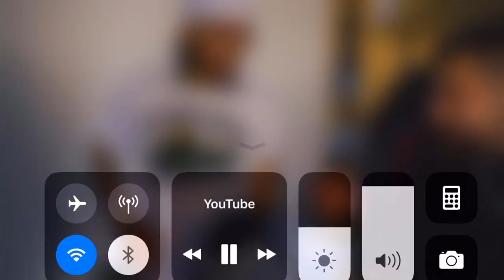Mahan Feier ich Compilation Teil 2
Nice Drip Bro würd ich genau so tragen